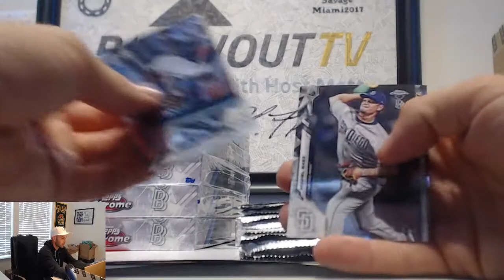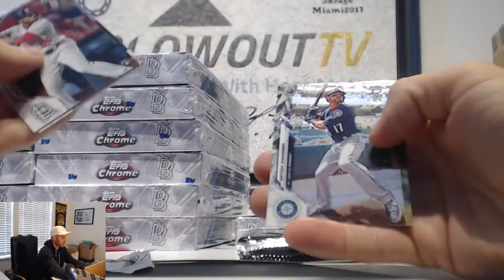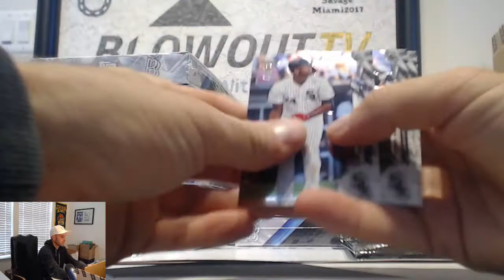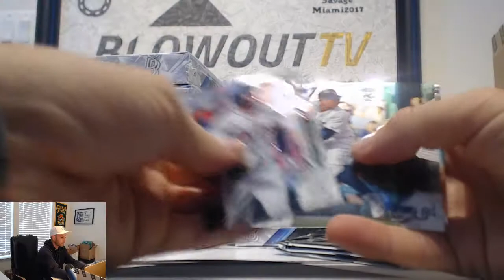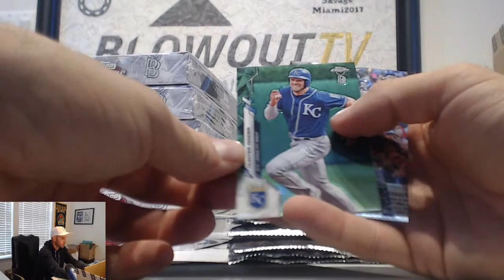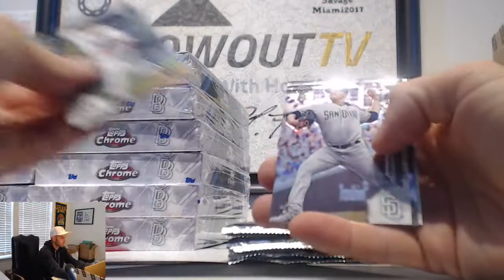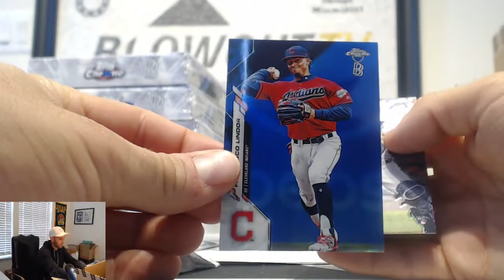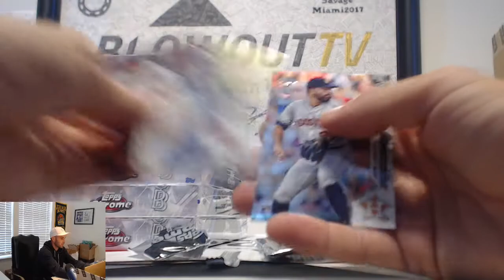2020 Topps Chrome Ben Baller Baseball 2 box random divisional Break RD 1 September 23rd